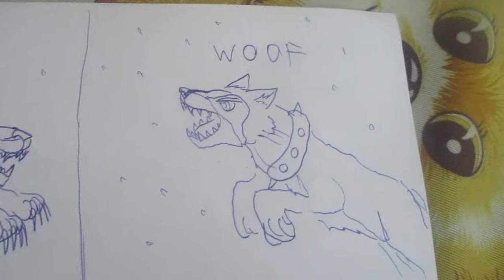Gray wolf vs doberman and rottweiler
Let see who is a top dog of here